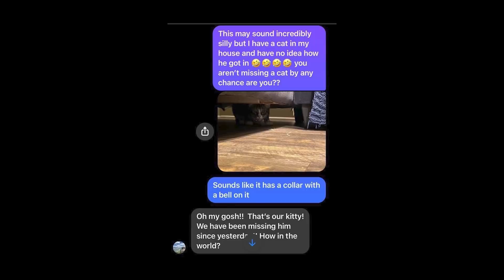KUPIŁA UŻYWANĄ KANAPĘ, to co znalazła W ŚRODKU było NIEZWYKŁE...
Źródła ►

Dając łapkę w górę 👍 i udostępniając 💌 ten film sprawiasz, że mogę rozwijać się jako twórca, dziękuję!